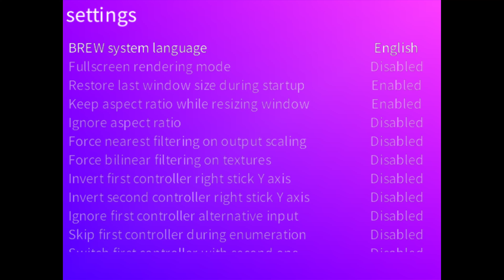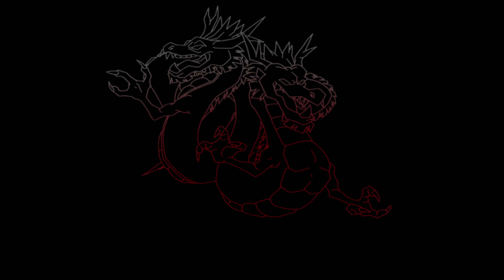Infuse (Zeebo / BREW multiplatform emulator) development #4 - Double Dragon on Windows port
Infuse is a Qualcomm BREW subsystem reimplementation and Zeebo high-level emulator written from scratch, based purely on clean reverse engineering attempts. Currently it is using dynarmic ARM JIT core and runs three Zeebo commercial games in fully playable state which is Double Dragon, Crash Nitro Kart 3D and Zeebo Family Pack as well as some of the BREW samples. Video contains footage of Double Dragon running on Infuse A1 development preview Windows (x86_64) port.

Audio backend has been vastly improved in order to provide better compatibility which led to Crash Nitro Kart 3D fully running with music and sound effects as well as having better audio quality in general. Infuse audio backend supports basic MIDI, PCM/ADPCM and MP3 playback and multiple streams mixing with resampling functionality independent of host sampling rate and channel count. Currently waveOut API for Windows, Core Audio for macOS, Media Kit for Haiku OS as well as PulseAudio for GNU/Linux sound backends are available.

Gamepad handling has also been improved, now it detects if gamepad is connected and disconnected during runtime. Additionally, alternative keyboard mode was provided that allows to play games to some extent without having gamepad connected. However, input handling is quite limited on Haiku OS port due to the current state of this operating system, other ports are not affected by such as Haiku port uses separate Device Kit input backend implementation.

Many fixes were provided, mostly related to the stability as well as performance areas. Issues with memory leaks and fragmentation which slowed down games after some time were fixed. Such issue allowed me to implement some improvements and new functionality in debugging area, so now I do have some basic profiler in my memory management code. Resamplers are now of higher quality and have separate states as well as resampler initialization is much faster compared to old code fixing lag related to playing new audio samples on low-end native devices. Audio output quality is now acceptable without crunchy or distorted sound nor major clipping issues while still lacking some polish that will be improved in later stage.

User interface is now available with MIF support so games are now automatically detected with information and icons loaded from the assets. Infuse currently uses Zeebo game icons that end-user was not even supposed to see. In the future I do plan to implement partial Z-Wheel support or at least use Z-Wheel animations in the Infuse main menu when provided by the user. If no modules are found message "BREW applets not found" will be shown indicating that user needs to check README for further information how to setup Infuse. There is also an official logo which is used as an icon for the application depending on the port. :)

Infuse now also contains both LICENSE and README files with licensing information as well as documentation with detailed information regarding installation, usage, controller and keyboard mapping as well as limitations of each port of the current Infuse development preview release. I strongly recommend to read both of these files before using Infuse, especially for the first time.

Configuration menu allows to set Infuse emulator behavior such as but not limited to changing aspect ratio, switching between fullscreen and windowed mode, selecting soundfont for MIDI rendering, defining behavior of controllers or changing menu theme. User can provide its own *.sf2 soundfonts which are automatically detected by emulator and can be used for MIDI playback.

Scenario in which user tries to execute not supported BREW module using unimplemented API is also now properly handled. If such event occurs, black screen with message "Unimplemented BREW API executed" is shown.

Work on native version of Infuse running on real ARM CPU without emulation was also done, after some minor adaptations it now successfully boots games as expected. However, many issues with performance and audio quality remain due to such native port will be released in later stage depending on the progress while still being treated as experimental version.

Last but not least, Infuse now stores configuration and mod/mif content inside user directory. Each port has different path as described in README Markdown file which allows to separate Infuse as an application with BREW as an emulated environment and ease process of upgrading Infuse release in the future. This also means that initial setup differs slightly on the selected port due to the different path being used, however for most if not all ports it is stored inside user configuration or home directory.

Finally, background music has been selected with approval of the music author, I hope you will like it as much as I do.